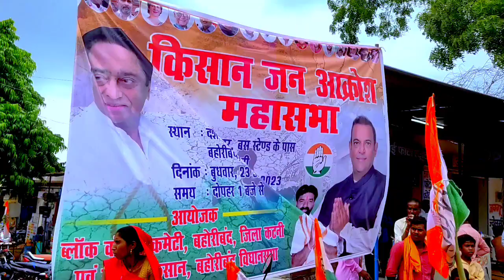कांग्रेस पार्टी प्रोग्राम विधायक